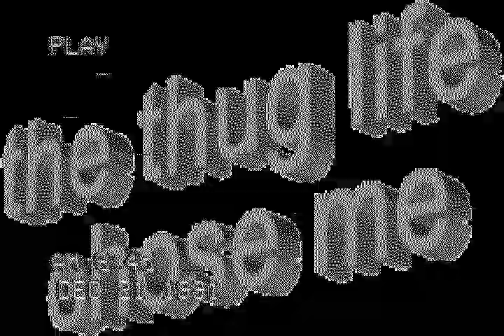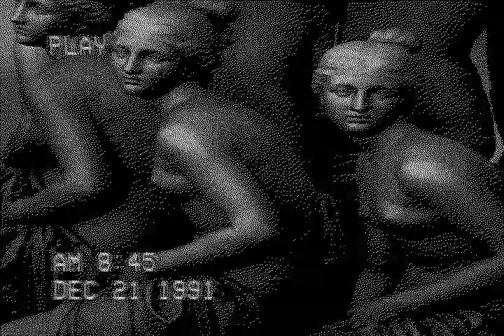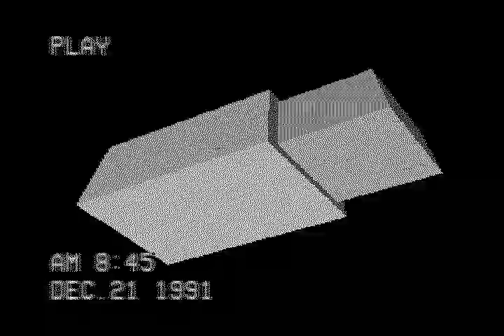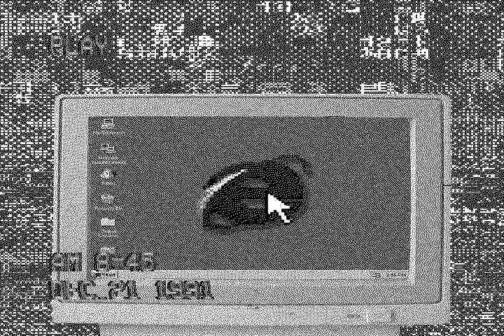Dr.Cross - Don't wind me up feat. Freddie Gibbs (remix)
i dont sell Beats at the moment, u could use "FREE" Beats marked for non Profit Stuff.

Ich verkaufe aktuell keine Beats mehr, ihr könnt gekennzeichnete "FREE" Beats für nicht kommerzielle zwecke nutzen.